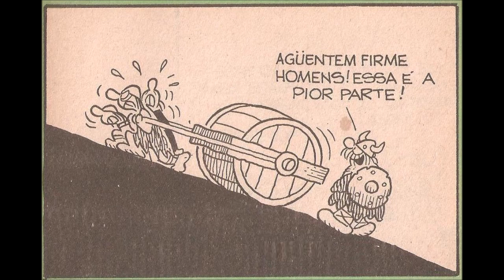Hagar, O Horrível - Tira 66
Tira 1 (00:07)
Tira 2 (00:36)

Hagar, o Horrível(BRA), Hagar, o Terrível (PRT) é uma tira em quadrinhos e uma banda desenhada, criada em 1973 por Dik Browne (Dik é apelido de Richard Arthur), distribuída a 1.900 jornais em 58 países e 13 idiomas.
As tiras são mundialmente distribuídas pela King Features Syndicate, a quem pertencem os direitos autorais, inclusive da marca "Hagar".
A figura de um viquingue foi engendrada por Browne em 1973, em sua casa em Connecticut. O nome Hagar veio por acaso: certa vez, o próprio Dik acabara de acordar e seu filho mais novo, Chris, exclamou: "Olhe, mamãe! È Hagar, o horrível". As personagens secundárias foram, então, todas rebatizadas, respeitando-se a inicial H dos nomes. Os nomes originais se perderam.
As tiras são publicadas em 13 idiomas diferentes, em 58 países num total de mais de mil e seiscentos jornais.
Desde a aposentadoria de Dik em 1988, por conta de problemas de saúde, seu filho Chris tem cuidado das tiras pessoalmente, embora já tenha começado a ajudar o pai desde 1974. De 1989 a 1995 Chris escrevia e desenhava; de 1995 em diante os roteiros passaram a ser feitos por outros artistas. Dik faleceu em Sarasota em 1989.

Personagens Principais

    Hagar, o Horrível, o protagonista viquingue, é um guerreiro que frequentemente tenta invadir a Inglaterra e outros países. Embora respeitado profissionalmente (um dos maiores saqueadores e assassinos da Escandinávia), Hagar leva uma vida pessoal frustrada. Está sempre discutindo com a esposa Helga, que não está satisfeita com o padrão de vida que a família leva. Hagar é tanto um guerreiro feroz quanto um homem de família. Sua higiene pessoal é excepcionalmente deficiente, e seu banho anual é um momento de celebrações.
    Eddie Sortudo: É o companheiro de primeira de Hagar, o melhor amigo e também tenente viquingue de invasões. Comicamente contrária à opinião popular dos viquingues como guerreiros grandes e musculosos, Eddie é um guerreiro baixo, magro, um pouco ingênuo e fraco. Ele usa um funil, ou talvez coador, ao invés de um capacete na cabeça. Ao contrário de Hagar, Eddie é educado o suficiente para ler e falar em outras línguas, embora, paradoxalmente, isso não faz dele mais inteligente. Sorte e raciocínio é o que mais faltam a Eddie Sortudo que nunca obedece fielmente às ordens dadas por Hagar, não por insubordinação, mas simplesmente por não compreendê-las. Diferente de seu sobrenome, ele não é nada sortudo.
    Helga: Esposa de Hagar, dona de casa e mandona, é a essência perfeita da figura da "super-mãe". Helga frequentemente discute com Hagar sobre os hábitos dele como esquecer de lavar as mãos, não limpar os pés antes de entrar ou até mesmo quando é que ele vai crescer. Ela vive tentando ensinar seus valores à moda antiga para a filha Honi, embora esta nunca entenda realmente. Sua aparência é baseada na personagem Brünnhilde, da ópera Valquíria, de Wagner.
    Hamlet: O filho de Hagar e Helga é um jovem inteligente, limpo, obediente, estudioso e que quase sempre é visto lendo um livro, o que é irônico porque os livros não estavam disponíveis durante a Era Viquingue (século IX e X). Seu sonho é ser médico ou advogado (já cogitou ser dentista) e não demonstra nenhum interesse em se tornar um viquingue, o que faz dele a vergonha da família. Mesmo quando Hagar obriga-o a praticar suas habilidades viquingues, ele o faz apenas para satisfazê-lo. Hamlet é uma vítima de afeto não correspondido da personagem feminina Hérnia.
    Honi: A filha de Hagar e Helga é linda, doce, alegre e que aos 16 anos de idade ainda não casou, o que faz dela uma solteirona para os padrões da época. A exemplo da mãe, Honi também é retratada como uma jovem Valquíria com um capacete alado, peitoral metálico e uma saia longa feita de cota de malha. Ela aparece como sendo ingênua, curiosa, dramática e está envolvida romanticamente com Lute, o menestrel.
    Hérnia: Uma jovem adolescente, moleca e profundamente apaixonada por Hamlet. Embora seu amor não seja correspondido, muitas vezes a sua consternação adquire um tom cômico e melodramático.
    Lute: Um bardo sem talento algum que não toca bem o alaúde, não canta em harmonia e nem rima corretamente. Lute permanece totalmente alheio a todos, pois ele se considera de muito talento apesar da percepção geral de que é terrivelmente lamentável. É o namorado de Honi, embora seja ela quem está no controle do relacionamento (similar a Helga e Hagar). Seu nome é referência ao instrumento de cordas com o mesmo nome.
    Kvack: É a pata alemã da família. Kvack é amiga e confidente de Helga - ela irá espionar Hagar e avisá-la quando ele faz algo que não deveria, como pedir mais uma cerveja ou demorar para voltar para casa.
    Snert: É o cão de Hagar. Snert deveria ser um cão de caça, mas para o leitor fica a impressão de que na maioria das vezes ele simplesmente não quer trabalhar. Snert entende tudo o que Hagar lhe diz, mas geralmente se recusa a fazer o que é dito.